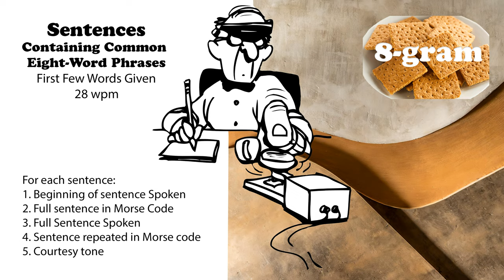Sentences Containing Common 8-Word Phrases with first words spoken - 28wpm